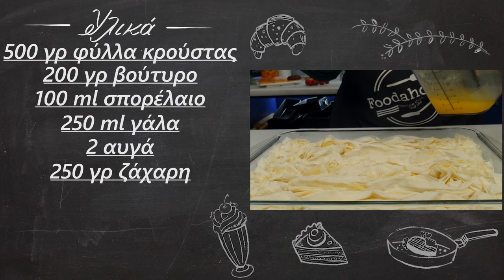Εύκολη γλυκιά πατσαβουρόπιτα | foodaholics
Εύκολη γλυκιά πατσαβουρόπιτα | foodaholics. Σε ποιον αρέσει ένα λαχταριστό κομμάτι γλυκιάς πατσαβουρόπιτας? Να σηκώσει το χέρι. Εμείς πάντως τα έχουμε και τα 2 όρθια!! Εννοείται πως μία δοκιμή επιβάλλεται!! :)

Συστατικά:

500 γρ φύλλα κρούστας
 200 γρ βούτυρο
 100 ml σπορέλαιο
 250 ml γάλα
 2 αυγά
 250 γρ ζάχαρη
 1 μπέικιν
 220 γρ σιμιγδάλι ψιλό
 2 βανίλιες
 Σιρόπι
 500 ml νερό
 250 γρ ζάχαρη
 2 βανίλιες
 Λίγο χυμό λεμονιού

  500 g crust phyllo
  200 g butter
  100 ml of seed oil
  250 ml of milk
  2 eggs
  250 g of sugar
  1 baking sheet
  220 g light semolina
  2 vanillins
  Syrup
  500 ml of water
  250 g of sugar
  2 vanillins
  A little lemon juice